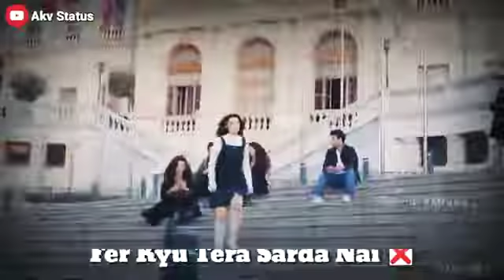New Punjabi song ( sona diya walliya)😍😍by guri